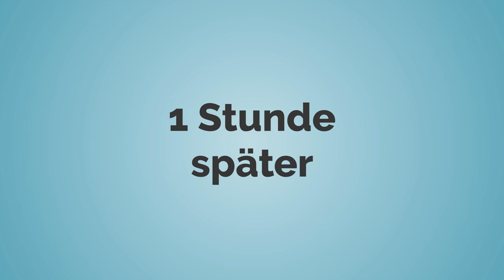Mia hat einen Motorradunfall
Deutsch lernen mit Mia

Paul kauft sich ein Motorrad und möchte mit Mia eine Runde fahren. Es kommt zu einem Unfall. Gut, dass Mia einen Helm anhat.

Lerne Deutsch mit Geschichten aus dem Alltag